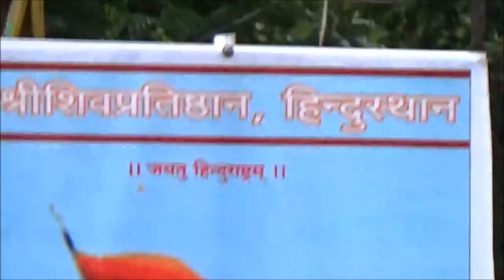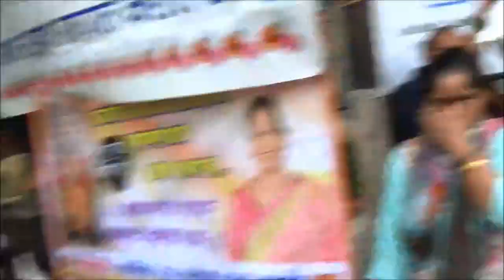Ashadhi Pandharpur Vari Palkhi Sohla - आषाढ़ी पंढरपुर वारी पालखी सोहळा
In this video, Dr. Hemant has captured the various images of varkaris and the palkhis of Jagatguru Sant Tukaram Maharaj and Mauli Sant Dnyaneshwar Maharaj on their way to Pandharpur  for darshan of Bhagwan Shri Vithal (Shri Pandurang) on Ashadhi Ekadashi.